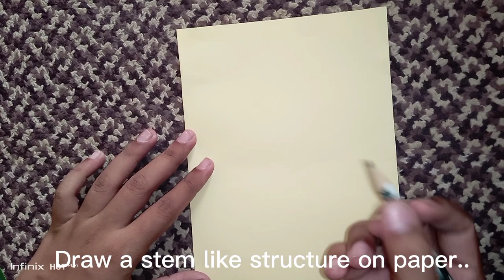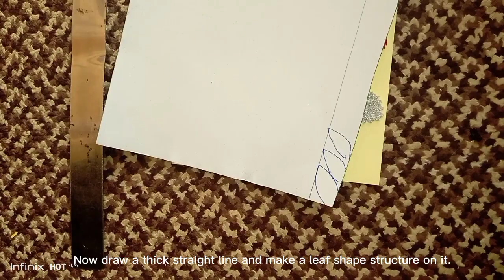Easy handmade card .Stylish handmade card.Beautiful birthday Card .Birthday card.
How to make an easy handmade card.
How to make Birthday card.
How to make unique handmade card.
Esthatic handmade card.